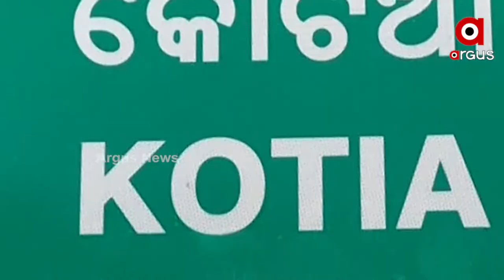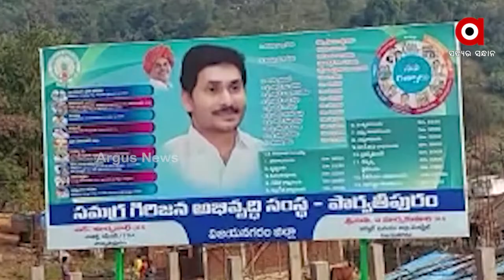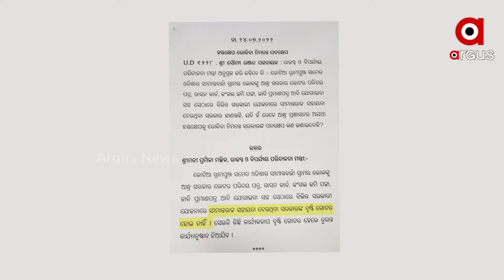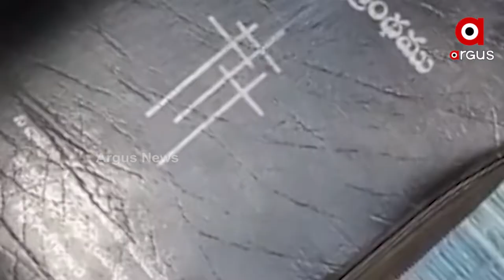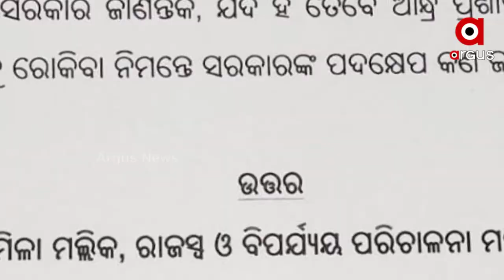ଆଇନର ସାହାଯ୍ୟ ନେଇ କୋଟିଆକୁ କବଜା କରିବାକୁ ଆନ୍ଧ୍ରର ସାଂଘାତିକ ଯୋଜନା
ସୁପ୍ରିମକୋର୍ଟରେ ବିଜୟନଗରମ ଜିଲ୍ଲାପାଳ କରିଥିବା ସତ୍ୟପାଠରେ ପଞ୍ଚାୟତ ନିର୍ବାଚନ କରେଇବା ଠାରୁ ଆରମ୍ଭ କରି ଲୋକଙ୍କ ଭାଷା, ଓ ଶିକ୍ଷା ଉପରେ ନିଜର ହକ ଜାହିର କରିଛି । ତେବେ ସବୁ ଜାଣି ଓଡିଶା ଚୁପ ରହିଲେ ହାତରୁ କୋଟିଆ ଖସିଯିବା ଅସମ୍ଭବ ନୁହେଁ ବୋଲି କୁହାଯାଉଛି ।